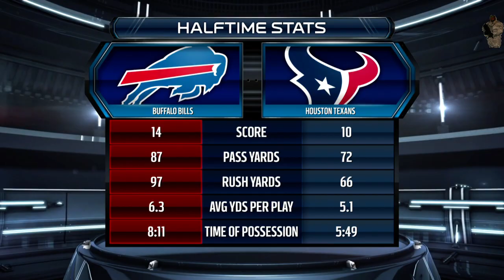Madden 15 My Player Franchise Dre Barnes LB Texans Week #4 Vs. Bills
Dre & the First Place texans Host the Bills in Houston.